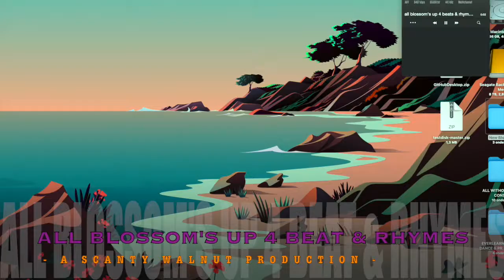ALL BLOSSOM'S UP 4 BEAT & RHYMES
Something for your MIND - Body & SOUL.
A Wonderfull Story of a non-verbal Soundscaping...
Remix of previous : 'All Blossom's Up 4 2021..'
Optimalising in order to add speech , Rap, Voice...